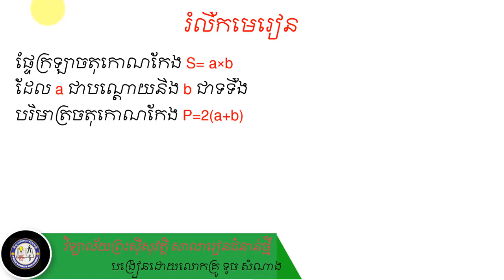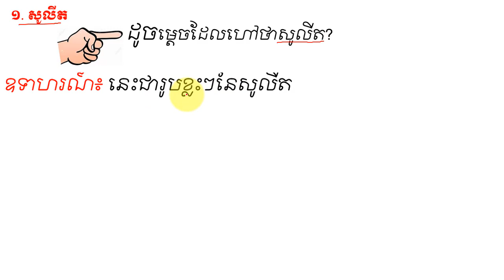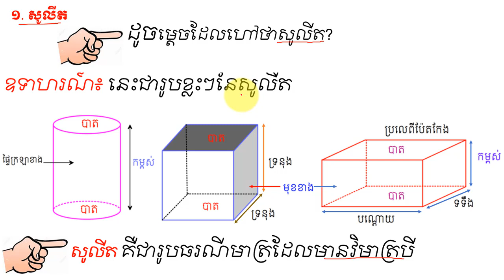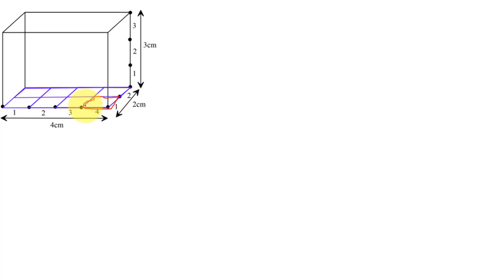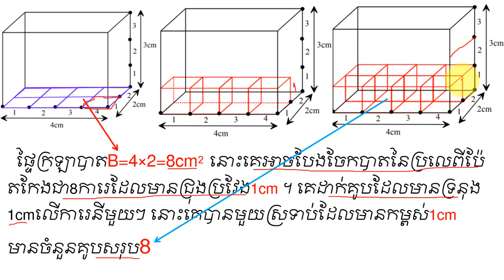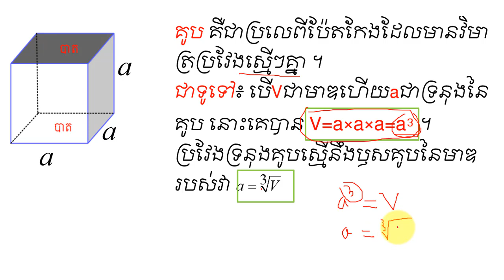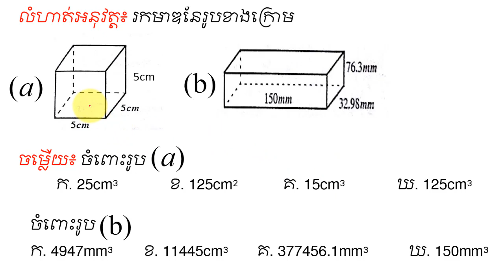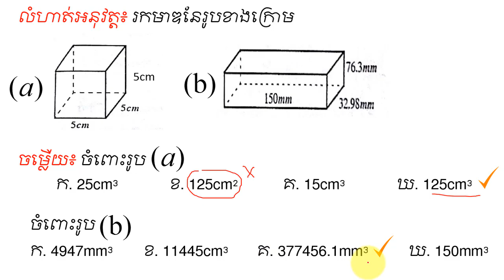#២.១មាឌប្រលេពីប៉ែតកែងនិងមាឌគូប MathDistance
មេរៀនទី១៨៖ មាឌនិងផ្ទៃក្រឡាខាងសូលីត
១. សូលីត  ២ មាឌសូលីត
Hi! I’m Samnang. On my channel, you will find lesson mathematics. I love mathematics and sharing my experiences with you.